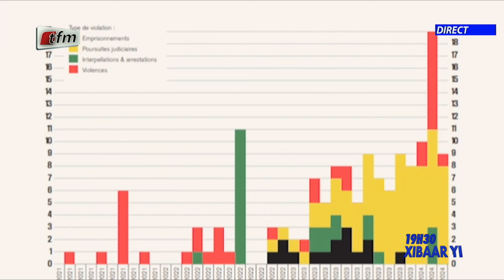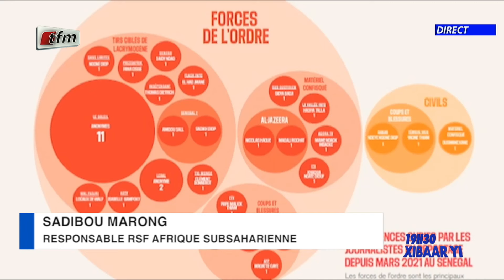Xibaar yi 19h du 06 Juin 2024 présenté par Faty Dieng